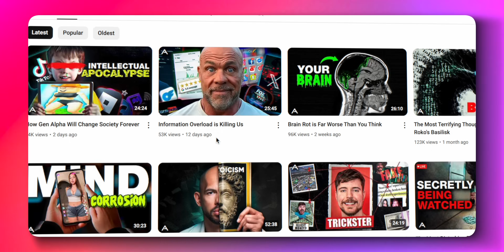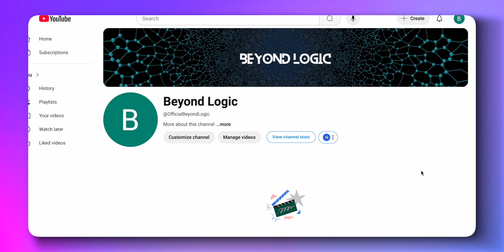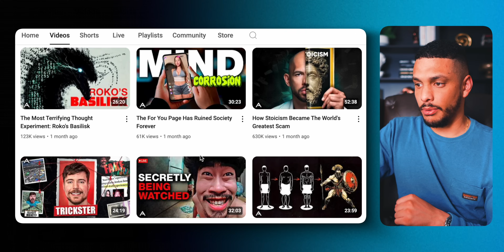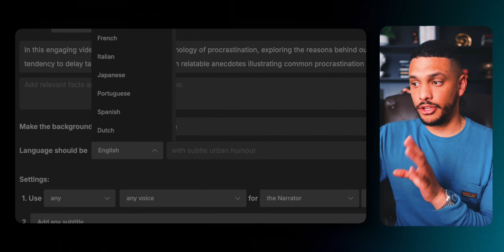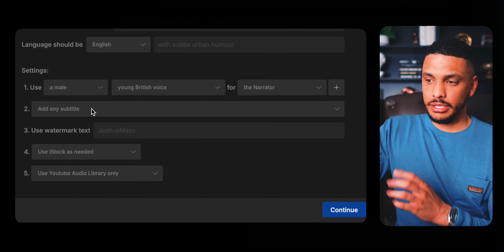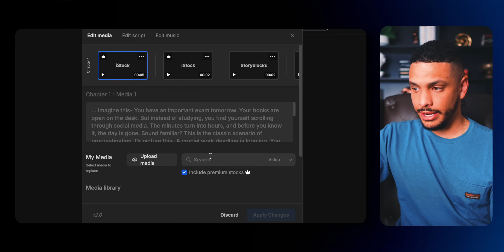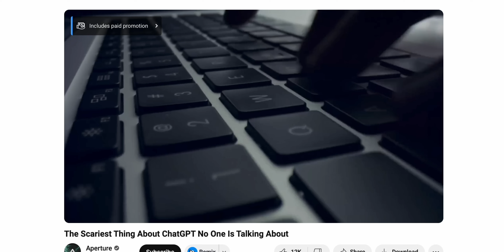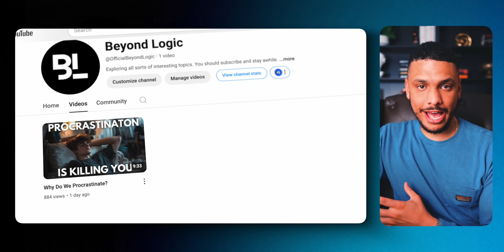The New #1 AI Side Hustle For Beginner's (2025)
In this video I show you an easy work from home side hustle that you can start making money with online. Enjoy!